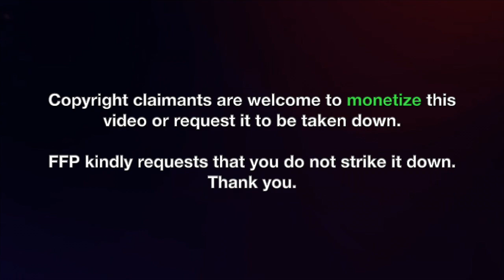Making of SYE RAA NARASIMHA REDDY Reaction | Megastar Chiranjeevi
FFP's reaction to the BTS of one of the most awaited films of the year - SYE RAA NARASIMHA REDDY! Tollywood is flying high!

Starring: Chiranjeevi, Amitabh Bachchan, Kichcha Sudeep, Vijay Sethupathi, Nayanthara, Tamannah, Niharika
Direction: Surender Reddy
Produced by: Ram Charan